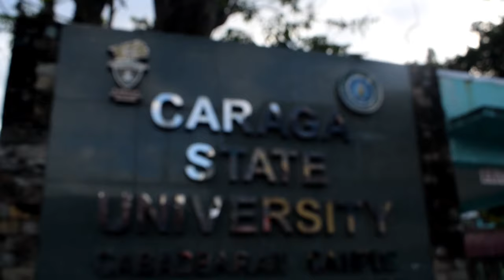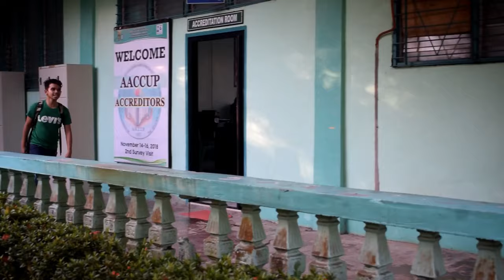CSU TRAILER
WAKOY LABOT ANI